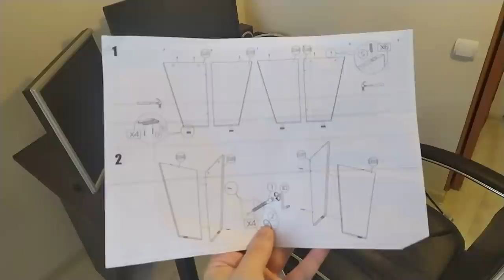Кидалово с компьютерным столом Мастер Таунт-2 Ситилинк